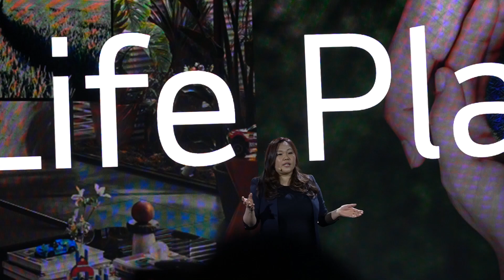CES 2023 - Spotlight On LG Making Life Better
During the CES media days we stopped by the LG press conference. This is the segments specifically from the press conference that covers LG Making Life Better.